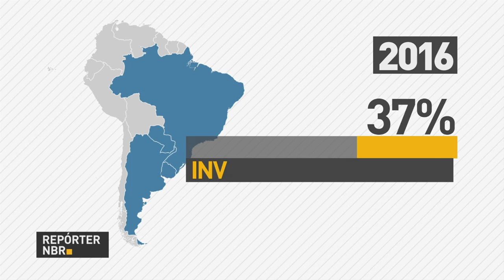Presidente Temer chega à Argentina para reunião de cúpula do Mercosul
REPÓRTER NBR 09H - 21.07.17: Presidente Temer desembarcou na noite desta quinta-feira (20) em Mendoza, na Argentina, onde participa da 50ª Cúpula do Mercosul. Veja também: em 2016 o bloco econômico Mercosul recebeu 46% dos investimentos diretos da América Latina e Caribe.